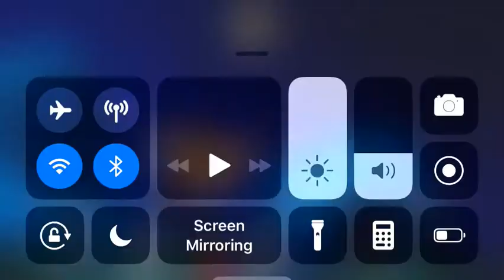Yiruma- River Flows In You- Piano part 1-Sky CoTL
This is part one of a piano tutorial, I made it slow so that it’s easier to learn